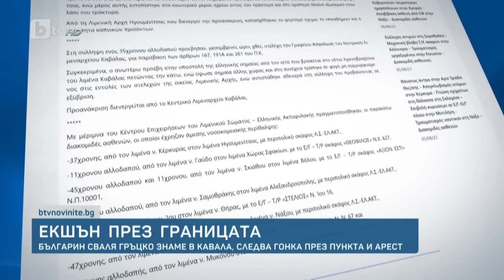BTV Новините (06.08.2023 г. – Обедна емисия)